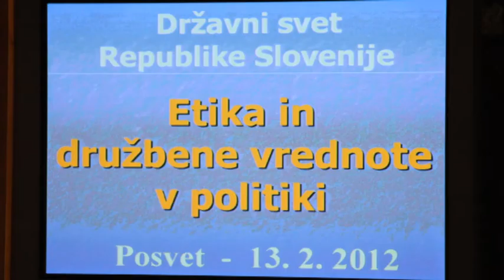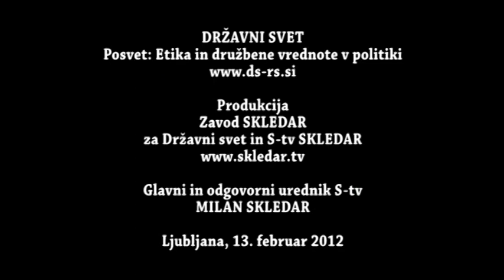Etika in družbene vrednote v politiki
V Državnem svetu je potekal zanimiv posvet o etiki in družbenih vrednotah v politiki. Na njem so eminentni razpravljalci opozorili na žgoče probleme naše družbe, ki jo  zaznamujejo nezadostno spoštovanje etičnih načel v politiki, gospodarstvu in družbi sploh, razkroj sistema družbenih vrednot, hkrati pa tudi želja po iskanju rešitev za izhod iz etične in vrednostne krize, ki je v tem času usodno zaznamovala našo družbo.

PROGRAM:

• mag. Blaž Kavčič:  Uvodni nagovor
• prof. dr. Tine Hribar: Etični pomen ustavne prisege
• prof. dr. Janko Prunk: Zgodovinski razvoj etike v različnih družbenih sistemih
• prof. Peter Kovačič - Peršin: Moralne vrednote - temelj stabilne družbe
• dr. Spomenka Hribar: Etika in morala v politiki
• prof. dr. Matjaž Mulej in prof. dr. Vojko Potočan: Etika v poslovnem okolju

Posvet sta povezovala državni svetnik Tone Peršak in član Gibanja za družbeno prenovo SINTEZA dr. Matija Kovačič.